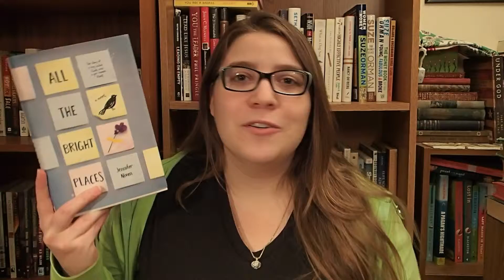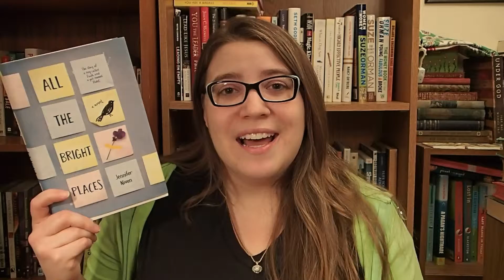All The Bright Places | Book Talk- Non-Spoilery!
This video was really hard to film, and just as hard to edit. It's awkward and stumbling, but it's something we need to talk about and live out.

If you are struggling with suicidal or self-harm thoughts, please find help. The US National Hotline is 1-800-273-TALK (8255), or their site is

I received this book free from the publisher at the First In Line Author Breakfast at BookCon under no obligation for anything. All thoughts and opinions are my own.